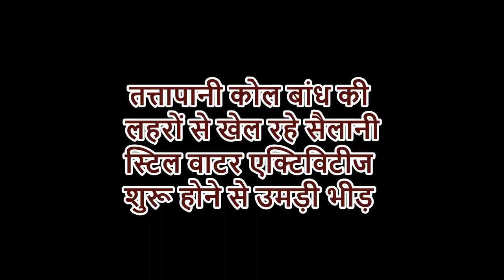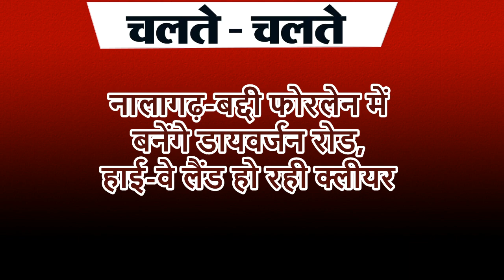Divya Himachal TV: न्यूज़ बुलेटिन : 17 अप्रैल 2022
HimachalNews:
divyahimachaltv
dhtv,tvnews
local news
divyahimachalgoodmorning
khabre ftafat
divyahimachalgoodafternoon